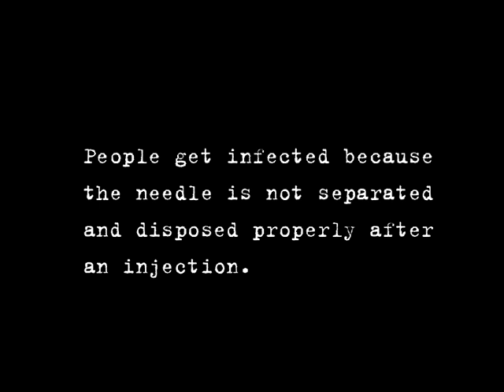Yellowone Needle Cap (Antivirus)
Yellowone Needle Cap (also known as Antivirus) is a safety container for disposal of hypodermic needles. Designed for developing countries. A specially designed plastic cap is mounted on a beverage can.